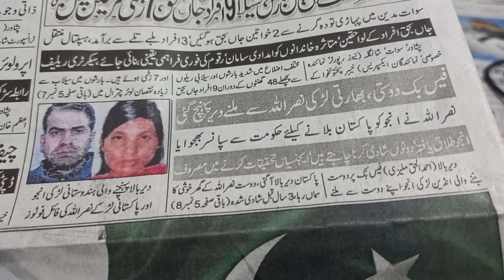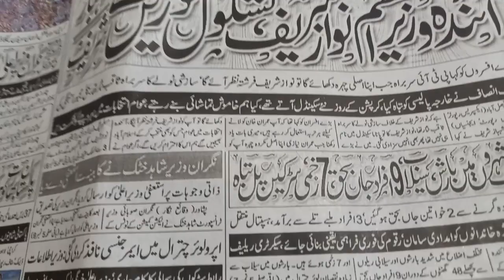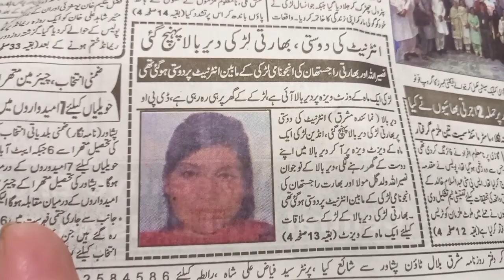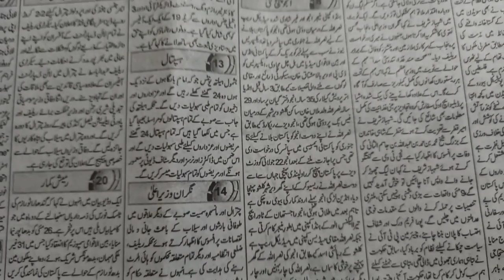Facebook pir doste India ki Anju Pakistan phoanch gaye | فیس بک پر دوستی بھارت کی انجو پاکستان میں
Did Anju Indian girl go to Pakistan?
Who is Anju who went to Pakistan?
Is Anju married in Pakistan?
What happened to Anju in Pakistan?